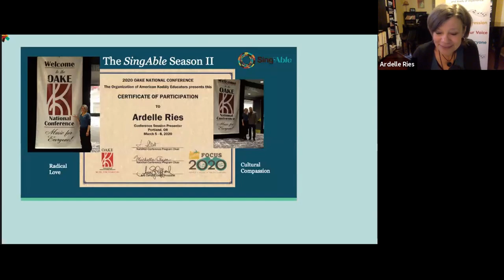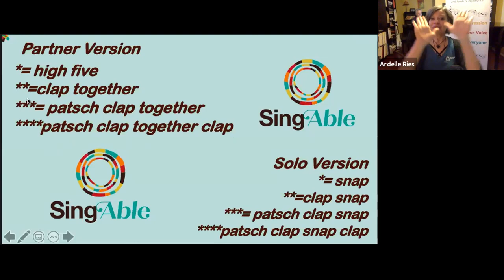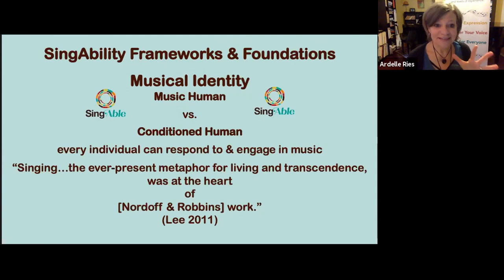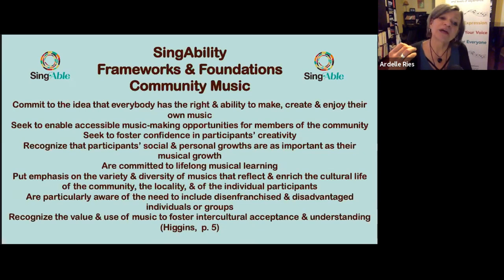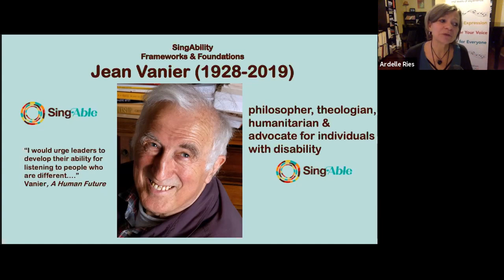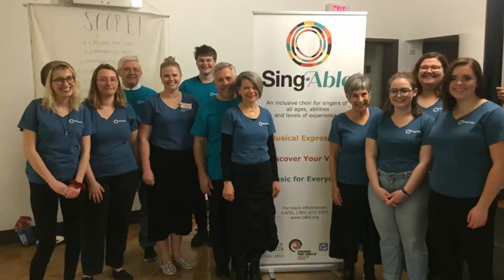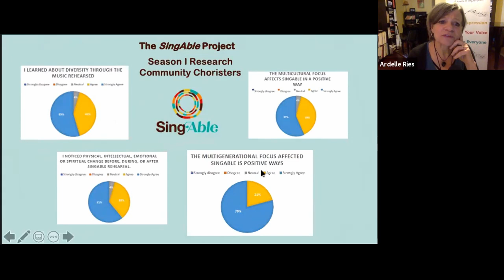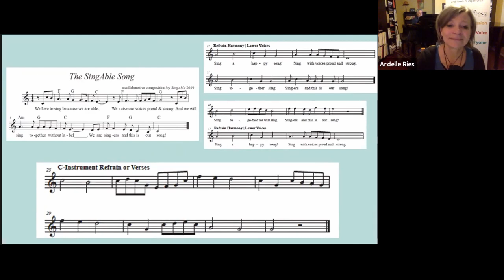SingAbility: An Essential Service to the Soul with Dr. Ardelle Ries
In the midst of the COVID-19 global pandemic, along with many other such choirs across Canada and around the world, SingAble–the University of Alberta multigenerational inclusion choir–continues to offer choristers meaningful opportunities to express themselves through music, through singing and song. With sound health and wellness, diversity and inclusion at the heart of the SingAble concept, this session examines how this resilient community of singers has successfully been brought together to truly embody a philosophy that music is for everyone.

An Associate Professor and Director of Music at the University of Alberta (UofA) Augustana Faculty, Ardelle Ries was raised on the Alberta prairies surrounded by art, poetry, music, and nature. With a passion for singing, musical inclusion and multigenerational music education, Ardelle teaches musicianship, theory, conducting, choral literature courses, music education, applied voice, and music and wellness courses. A staunch advocate for Canadian choral music, Ardelle has commissioned and premiered choral works from established and emerging Canadian composers. She is the editor of the second edition of Reflections of Canada, a compilation of a cappella Canadian folk songs arranged for choirs.